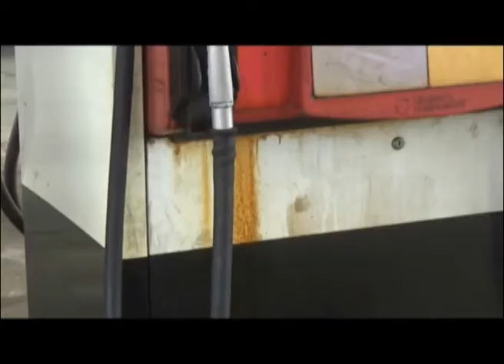BAYAR RP 18 RIBU TERISI RP 17 400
PELAYANAN SALAH SATU SPBU DI KABUPATEN TEBO  DIKELUHKAN MASYARAKAT  PASALNYA PEMBAYARAN TIDAK SESUAI DENGAN ISI BBM YANG DITERIMA OLEH KONSUMEN